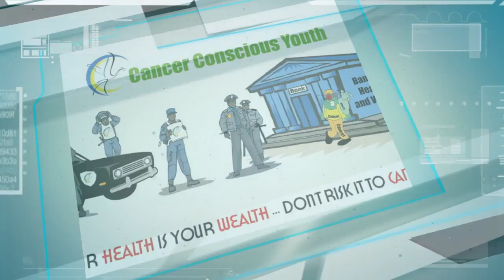CCY PHOTO REEL